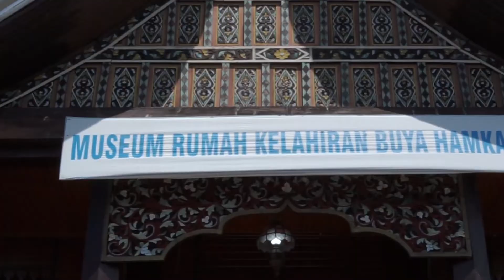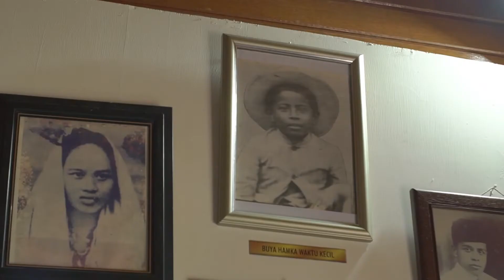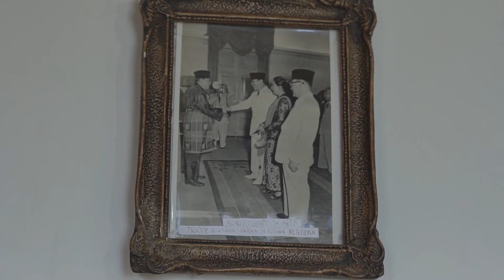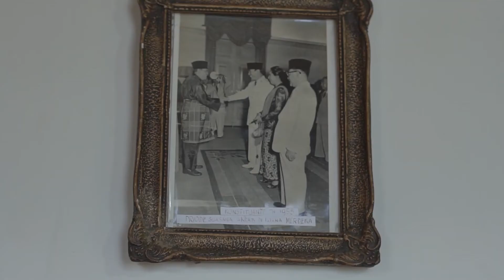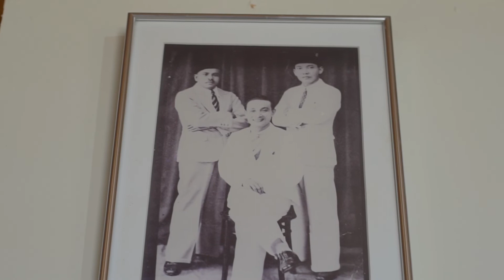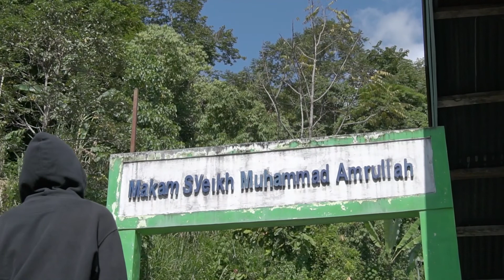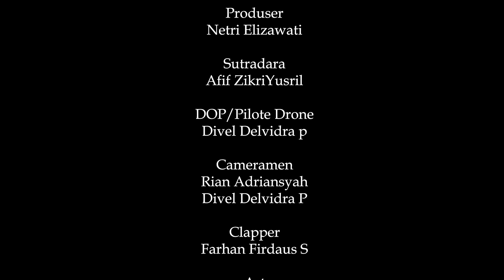Film Dokumenter "Nagari Sungai Batang" by AFIF ZIKRI YUSRIL